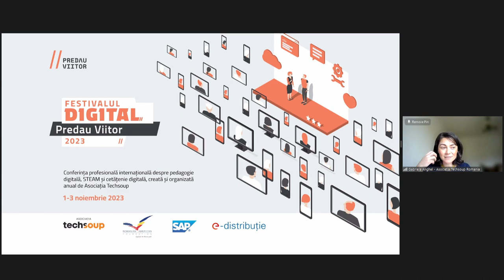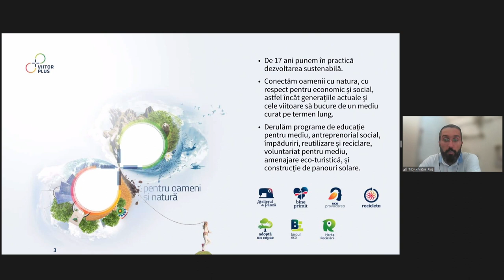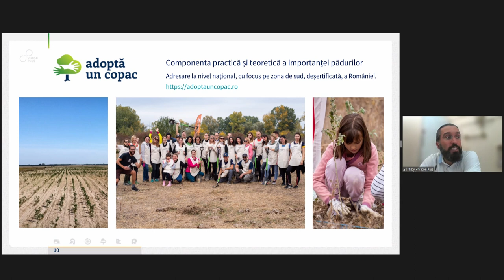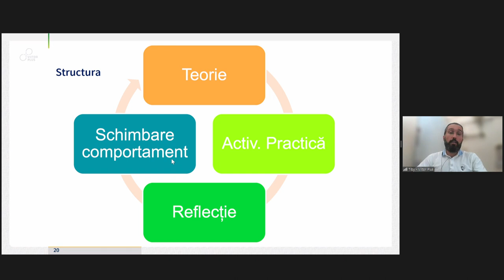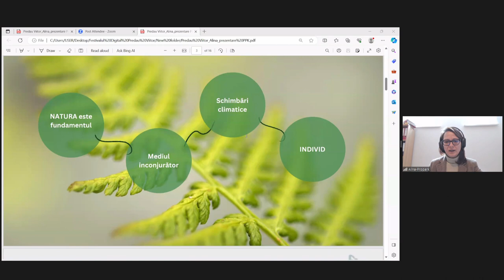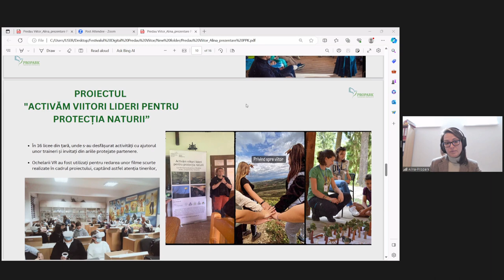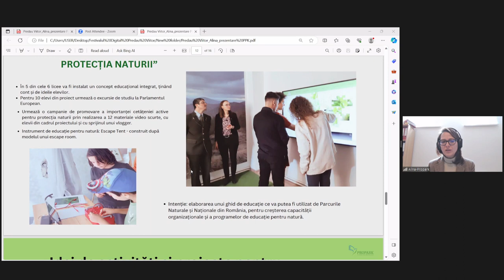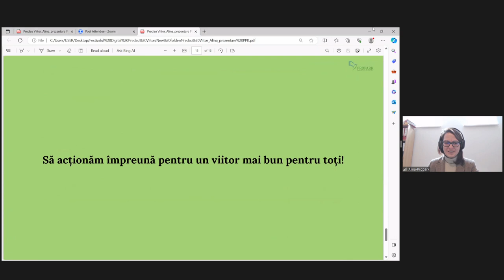Cum creștem viitori lideri pentru planetă și natură